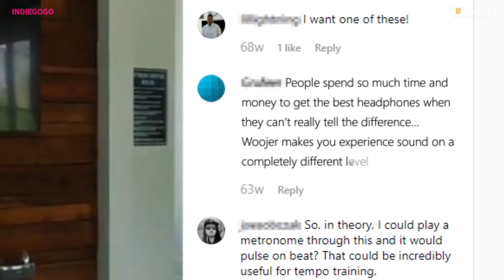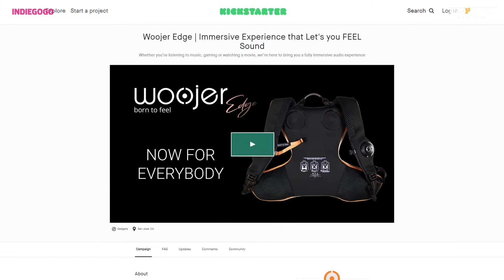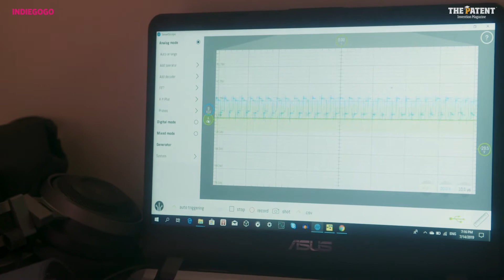Woojer Edge - You've experienced sound all wrong.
Whether listening to music, gaming or watching a movie, Woojer provides a fully immersive experience.
Forget just hearing sound. Ready to feel the sound. Woojer is a progressive sensation that boasts an amplified level of immersion. Imagine standing right next to a huge bass cabinet. You know that oomph you feel in your body? That energy pulsing into your bones? That’s what Woojer feels like.  It gives you everything that your headphones simply can’t.